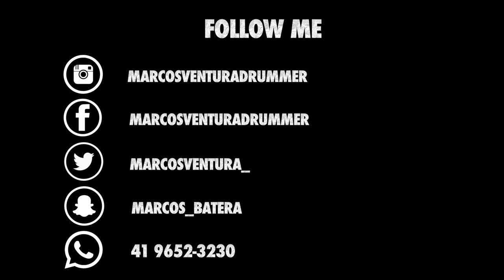Marcos Ventura - BMW S1000RR - Rolé ate Morretes Via Marta